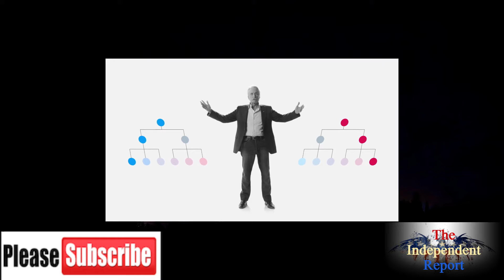Unbreaking America! The problem& the fix!